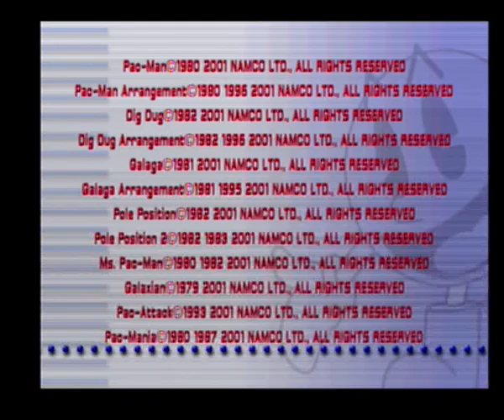Pac Man Arrangement 1996 PS2 port from 2001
It's great after 21 years Namco will be porting the 1996 version of Pac Man Arrangement again for modern systems in Pac-Man Museum Plus
Tho Namco Museum 2001 is still pretty great today, for having the 1996 Arrangement versions of Galaga and Dig Dug too.

Wanted to test recording from the PS2